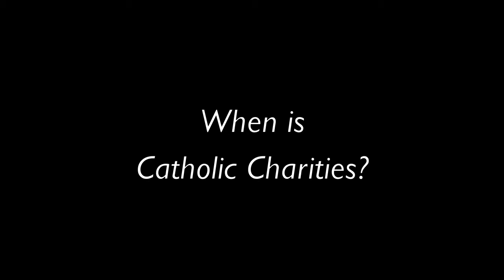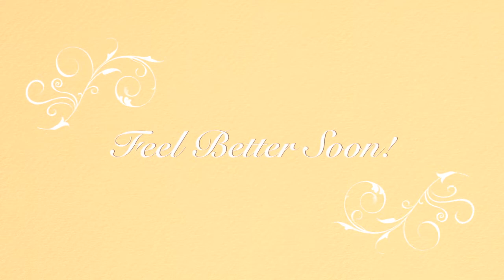3 2 12